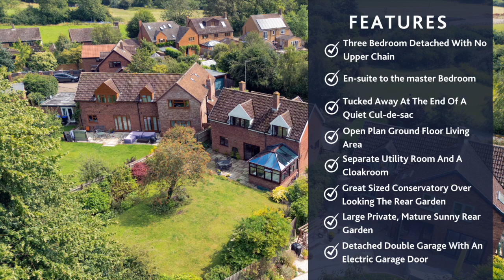SOLD STC: Three Bedroom Detached Property In Welton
Find out more about this property here 👉 campbell-online.co.uk/property/for-sale-emery-close-welton-three-bedroom-detached/

Three Bedroom Detached Property For Sale In Welton.

This bright and surprisingly spacious 3-bedroom detached property with a double garage and no upper chain, occupies a large plot situated at the end of a private road, in the serene village of Welton with no upper chain, is ideal for those seeking a hassle-free move to a quiet and secluded location with countryside walks almost on your door step and just a 5 minutes walk to a popular village pub.

Step inside the  entrance hallway, and you'll immediately feel at home. The open plan ground floor living area flows well and is bathed in natural light, creating a warm and welcoming atmosphere. The spacious lounge area is perfect for relaxing with family or entertaining guests, while the dining area offers ample space for enjoying meals together.

The kitchen boasts a range of fitted units and integrated appliances, making cooking a breeze. A separate utility room provides additional storage space and keeps laundry out of sight. There is also a convenient cloakroom on this level, ensuring maximum convenience.

One of the standout features of this property is the great-sized conservatory overlooking the mature rear garden. This versatile space can be utilized as a play area, home office, or simply a place to relax and enjoy the picturesque views of the garden all year round.

Making your way to the first floor, you'll discover the good sized master bedroom with its own en-suite shower room. This tranquil haven offers a peaceful retreat after a long day, providing privacy and comfort. Two more well-proportioned bedrooms are also located on this floor, perfect for children, guests, or even a home office.

We are sure you'll be charmed by the large private, mature, and sunny rear garden. With plenty of space for outdoor activities and al fresco dining, you can make the most of the warmer months and create lasting memories with family and friends.  This mature westerly facing garden also has a great sized patio area which catches plenty of summer sunshine.

For added convenience, the house offers side access into a detached double garage with an electric garage door, ensuring secure and convenient parking. With ample off-road parking for at least three vehicles, you'll never have to worry about your friends and family finding a parking space when they visit.

This house ensures comfort and energy efficiency with a solar hot water heating system saving you money on utility bills, along with a oil fired central heating and UPVC double glazing throughout.

Located in a quiet and private village setting, this property enjoys the peace and tranquility of a peaceful cul-de-sac at the end of a private road without any passing traffic. Emery Close offers a close-knit community feel, perfect for those looking to escape the hustle and bustle of city life.

The village of Welton is just a few miles from Daventry Town Centre and you have lovely canal-side and countryside walks almost on your doorstep.

The village has a strong local community spirit. For those whose work involves travel, the proximity of the M1, A5, A45 make Welton a popular village for commuters. Should you need the train for a commute, Long Buckby Railway Station is only approximately ten minutes away by car.

Don't miss the opportunity to make this charming house your next home.